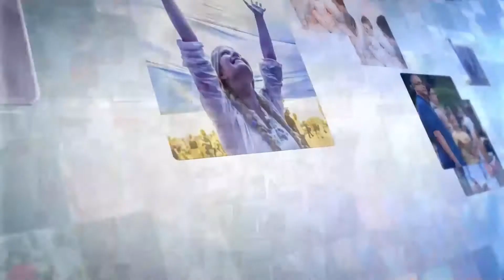Ми з Михайлом Кациним. Олександр Ухмановський. Політичний маркетинг українського розливу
Програма "Ми" з Михайлом Кациним.

Гість студії: Олександр Ухмановський - політолог

Тема: "Політичний маркетинг українського розливу"